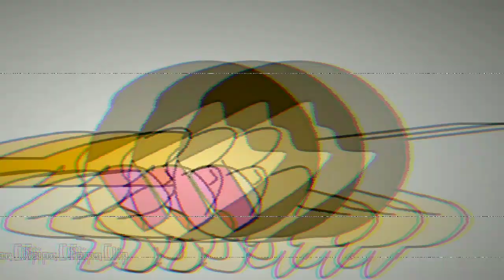TYVER TOONS IS GETTING A REBOOT?!?!?!?!